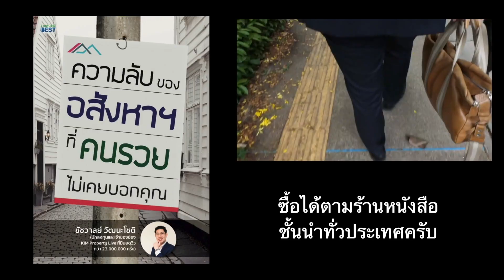เกมส์ที่ออกแบบมาเพื่อปล้นคนส่วนใหญ่ เมื่อพึ่งพาตัวเองไม่ได้ ประเทศก็อ่อนเเอ | ภาษาเศรษฐี (ตอนพิเศษ)